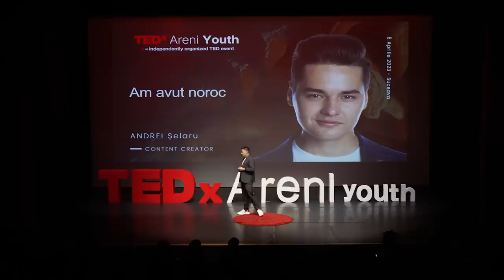Am avut noroc | Selly | Andrei Șelaru | TEDxAreni Youth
În cadrul evenimentului TEDxAreni Youth: Consistency is Key, Selly a urcat pe scena Teatrului Matei Vișniec din Suceava pentru a povesti despre cum poți să te poziționezi pe lângă noroc în căutarea succesului. Selly este cel mai cunoscut vlogger din România, are 3.2 milioane de abonați pe canalul său de YouTube și peste 1 miliard de vizualizări. Cântăreț, actor și co-producător de filme, Andrei Șelaru a infiintat in 2019 compania Selly Media Network. Selly este de asemenea co-fondator si actionar al Festivalului Beach, Please! — cel mai mare festival de muzica urbana din Romania si sud-estul Europei. This talk was given at a TEDx event using the TED conference format but independently organized by a local community.